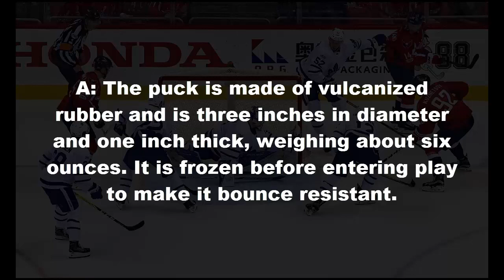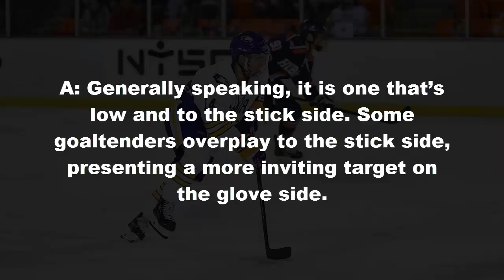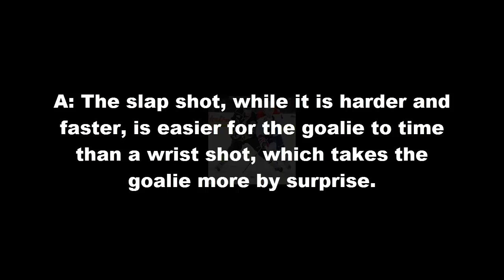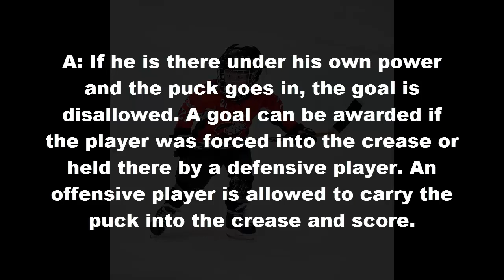Hockey Questions - Can You Answer ?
Q: What is the puck made of?
Q: How fast does the puck travel?
Q: Which shot is the hardest for a goalie to stop?
Q: What about deflections?
Q: Which is tougher for the goalie to stop a slap shot or a wrist shot?
Q: How thick is the ice?
Q: What are the standard dimensions of the rink?
Q: Can the puck be kicked in for a goal?
Q: What if an offensive player is in the crease?
Q: Why do goalies frequently come out of in front of their net?